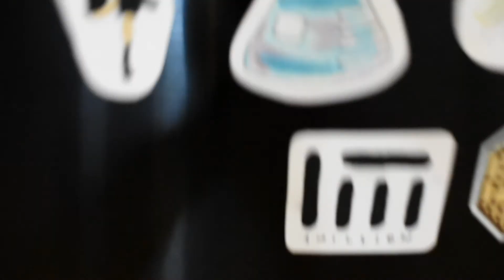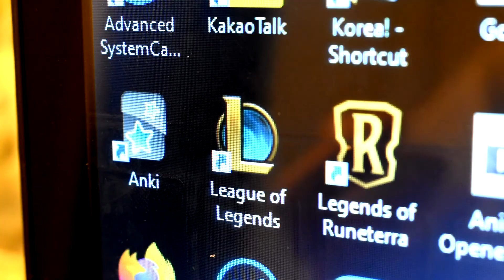What I do on a Friday Night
A casual Friday night on Austin College campus. Mostly a lighthearted film that records the beautiful campus. Just something I can remember by after graduating :')

Also, Mom please don't watch this...